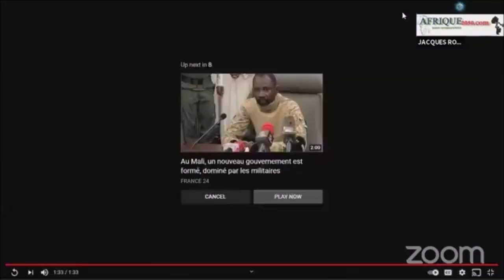13/06/2021. Gabon, la "Rencontre Jean Eyeghe Ndong - Ali Bongo". L'analyse de Bruno Ben Moubamba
Bonjour et bonsoir à toutes et à tous.
Notre émission spéciale « Heure de vérité » de ce dimanche 13 juin 2021 porte sur la « Rencontre » entre le dernier Premier ministre d'Omar Bongo, M. Jean EYEGHE-NDONG et accessoirement un des responsable de premier plan de la « Coalition  Pour la Nouvelle République » dont le Président est Jean PING.
Une « Rencontre » entre Jean EYEGHE-NDONG et celui qui est présenté comme Ali BONGO, président de fait de la République Gabonaise... qui était d'ailleurs accompagné de son fils, présenté comme nommé Coordinateur général des Affaires présidentielles, mais en réalité il s'agit d'un frauduleux président bis agissant en dehors de tous les standards de la Constitution et de la démocratie. Cette audience a provoqué un énorme scandale au Gabon et dans toute la diaspora gabonaise.
La "Rencontre Jean Eyeghe Ndong - Ali Bongo" est-elle une haute trahison pour la Galaxie du Président Jean Ping et de l'opposition gabonaise?  L'ex-premier ministre d’Omar Bongo Jean Eyeghe-Ndong, est-il devenu un collabo?
Depuis le mercredi 9 juin 2021, les réseaux sociaux gabonais sont en ébullition après la visite du dernier premier ministre gabonais d’Omar Bongo à la présidence de la République Gabonaise dans le cadre d'une "audience présidentielle" aux contours flous. Que s'est-il passé? Quelles sont les conséquences de cette rencontre sur l'histoire politique et sur l'évolution de l'Etat-Bongo-PDG? Et quels sont les choix possibles qui restent au Peuple Résistant gabonais?
M. Bruno Imhotep Ben Moubamba, philosophe, ancien vice-premier ministre d'Ali Bongo est l'invité de
Emission  présentée par le Dr Jean Aimé Mouketou  et Jacques Roger avec la participation de nombreux intervenants...
♤♤Pour nous écouter en direct:
●POUR PARTICIPER :
POUR ÉCOUTER POUR PARTICIPER EN DIRECT:
●POUR PARTICIPER : 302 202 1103 CODE 697557 – POUR PARTICIPER, TAPER 5* (5 SUIVI DE L’ÉTOILE).
●POUR ÉCOUTER SUR VOTRE PORTABLE: 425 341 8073.
●ÉTATS-UNIS: 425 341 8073 / 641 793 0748 / 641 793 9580 / 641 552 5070 / 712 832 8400 / 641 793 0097 / 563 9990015
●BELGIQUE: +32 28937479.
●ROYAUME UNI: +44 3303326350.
L’ÉMISSION EST RETRANSMISE ÉGALEMENT EN DIRECT SUR LES PAGES FACEBOOK DE RADIO PDCI/RDA ainsi que la chaîne TV YouTube de Jean Aimé Mouketou
MERCI POUR VOTRE FIDÉLITÉ. NOUS BATTONS DES RECORDS D’AUDIENCE